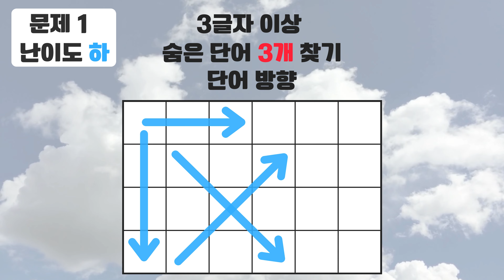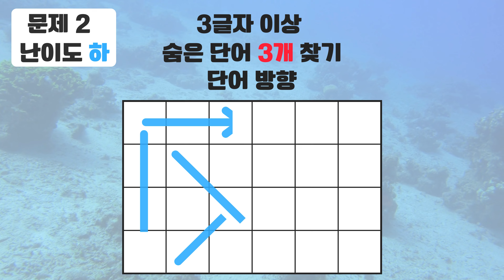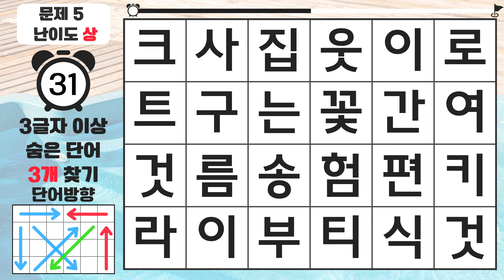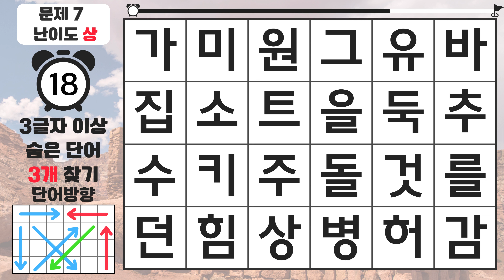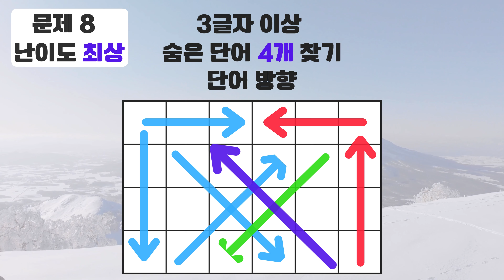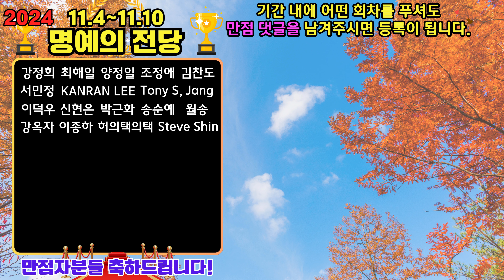7문제 찾으면 명석한 천재입니다! - 숨은단어찾기,치매예방퀴즈,치매예방,치매테스트,단어퀴즈,치매예방활동